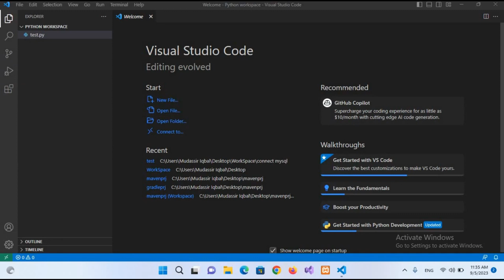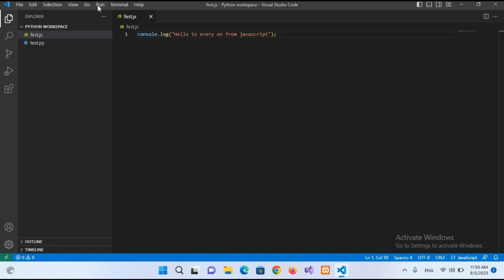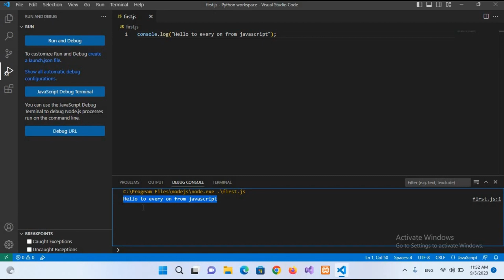How to Run Node.js in Visual Studio Code | Node.js in VSCode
In this tutorial, we'll guide you through the process of running Node.js in Visual Studio Code (VSCode). Node.js is an open-source JavaScript runtime built on Chrome's V8 JavaScript engine that allows you to build scalable, server-side applications using JavaScript.

If you're new to Node.js or Visual Studio Code, don't worry. We'll provide step-by-step instructions on how to set up Node.js in VSCode, create and run a basic Node.js application, and debug your Node.js code.

We'll also cover some fundamental concepts related to Node.js, such as installing packages using npm (Node Package Manager), working with modules, and handling errors. By the end of this tutorial, you'll have a solid understanding of how to use Node.js in Visual Studio Code and be able to build and run your own Node.js applications.

So, whether you're a beginner or an experienced programmer, follow along with us and learn how to run Node.js in Visual Studio Code today!